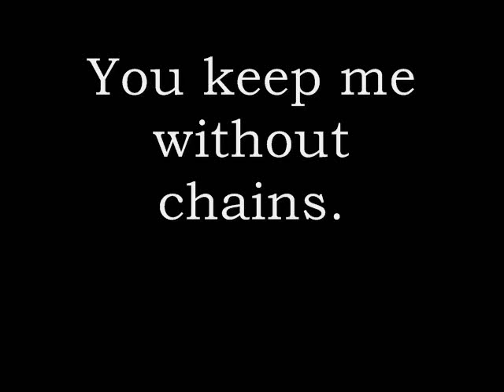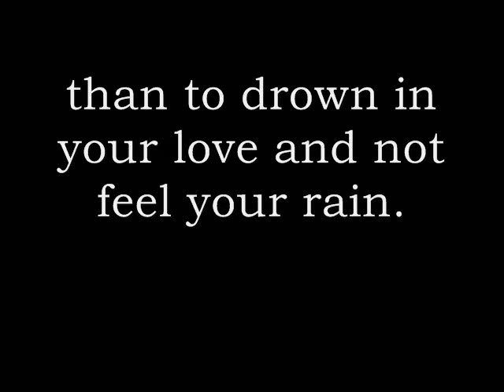Gravity Sara Bareilles cover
Enjoy a short cover of Gravity by Sara Bareilles

instrumental from IsaacNewton25